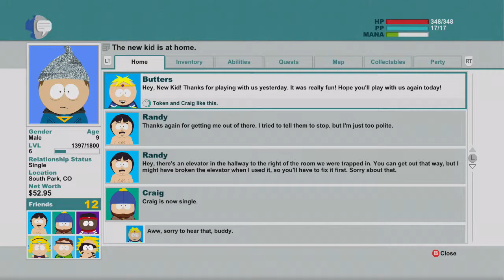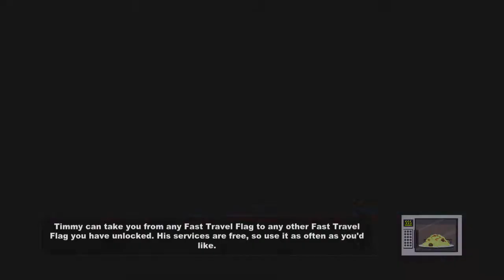South Park Stick of Truth! - Episode #12 - Waste Of My Time